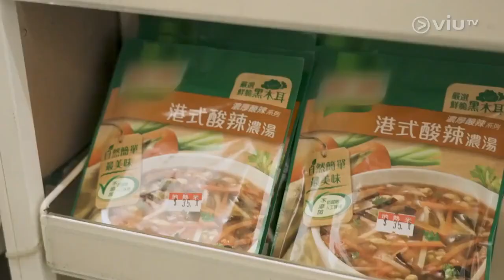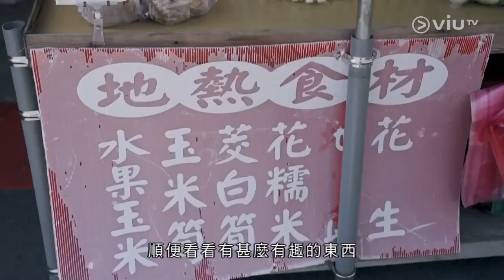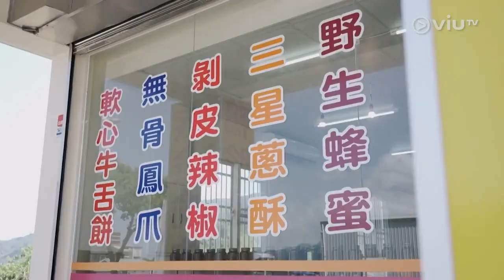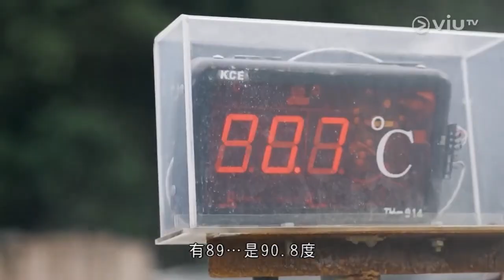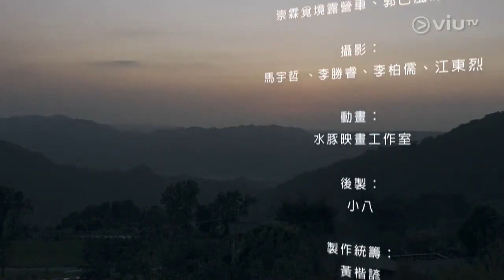ViuTV 車中泊 [TikChi 迪子] PART 5